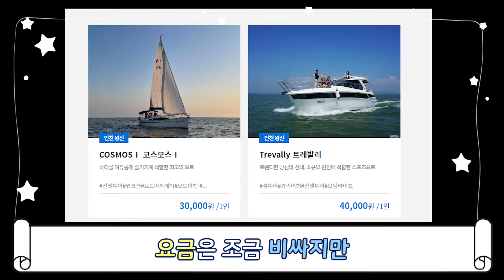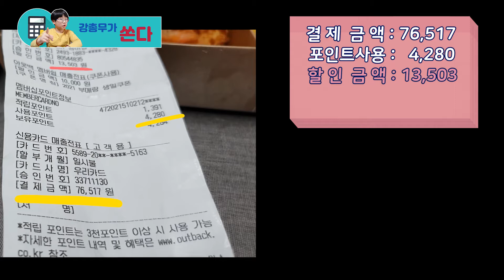대신 가봤습니다. 6탄 - 을왕리 & 왕산 (2부)